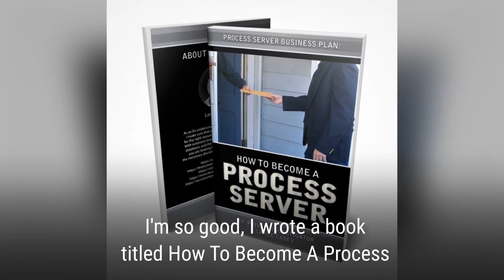How To Serve Litigation To Ace Hardware Corporation | CSC Sacramento Process Server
We serve documents to Ace Hardware Corporation's registered agent to Corporation Service Company doing business as CSC Lawyers Incorporating Service 2710 Gateway Oaks Drive Suite 150N, Sacramento, CA  95833.  I am a process server and I serve documents to them daily.